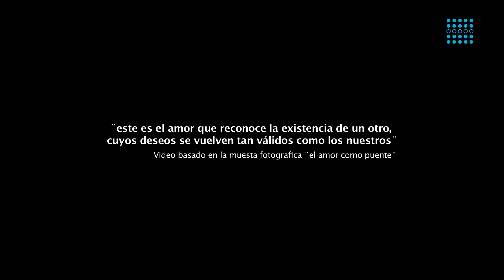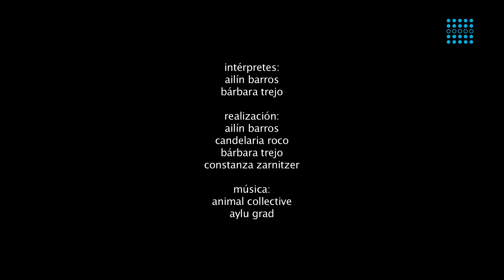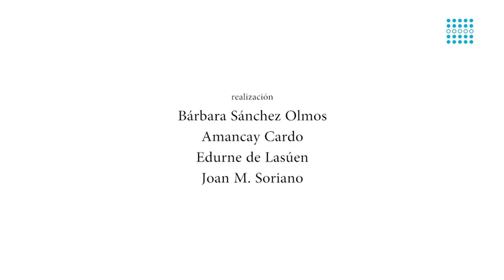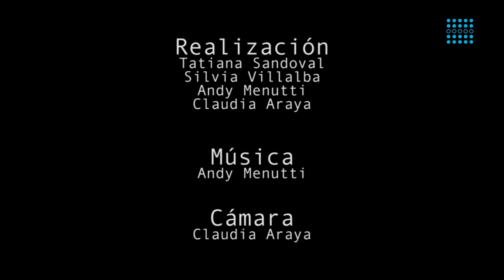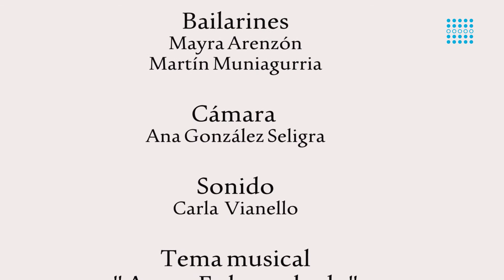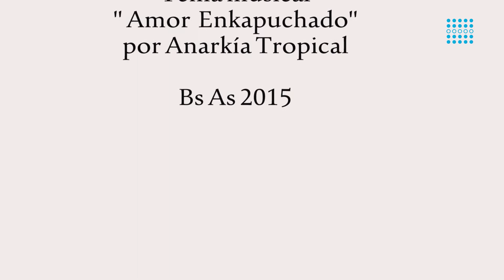A propósito del amor | Ciclo de proyecciones de videodanza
En el marco de la exposición AMOR presentamos un ciclo de proyecciones de videodanza curado por Silvina Szperling.
A partir de los tres ejes que propone la exhibición – Eros, o el amor como marea; Filía, o el amor como puente; y Agape, o el amor sin orillas –, se proyectan obras de reconocidos autores argentinos y latinoamericanos.
La última función del ciclo abrirá con los videodanza-minuto, resultado del trabajo de los alumnos del taller que Szperling dictará los miércoles de marzo en la Casa, y cerrará con Dances Of Ecstasy, de la australiana Michelle Mahrer.
Las obras que integran la programación han sido seleccionadas de la mediateca del Festival Internacional VideoDanzaBA que celebra, este año, sus veinte años de existencia promoviendo la videodanza argentina y latinoamericana.